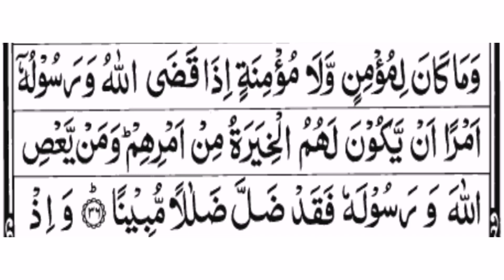Surah Ahzaab ayat# 36 part 1,2 para 22 tarjuma kanz ul irfan tafseer sirat ul jinan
surah Ahzaab, 33 surah
Surah Ahzaab Madinah Munawera mai nazil hui
Total ayaat 73 hain
Ruku 9 hain
Ahzaab hizb ki jamaa ha is ka matlab ka groh, jmaet, lashker.
Is surah k 2srey r 3srey ruku mai gazwah e Ahzaab ka ziker kiya gya ha is munasbat se b is surah ka nam surah Ahzaab rkha gya ha.
Choon k mushrikeen e Makkah, yahoodi r munafqeen mutafiq r mutahid ho kr Madinah Munawrah pr hamla awer huwey they is liye is gazwah ko gazwah Ahzaab kha jata ha.
Neez Hazrat Muhammad PBUH ne apney Sahaba karaam k sath mil kr madinah Munawera k diffa'a k liye Khandaq khodi is waja se is gazwah ko gazwah e Khandaq b kha jata ha.
Ap sab se guzarish ha sb is surah ki tilawat tarjuma r Tafseer k sath samaat krain r share b krain r sawab mai shamil ho jayen jo akhrat tk hamarey kam aney wala ha. Remember in your prayers.